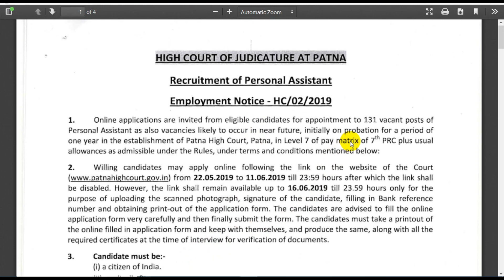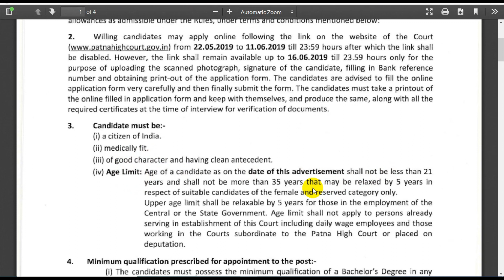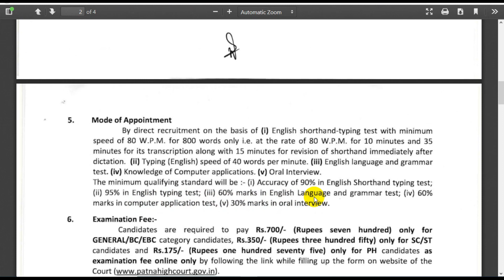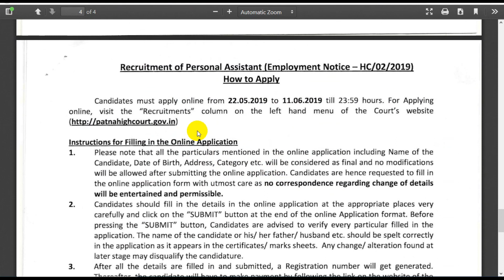Patna High Court Personal Assistant Recruitment 2019 || Patna High Court PA Online Form 2019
Patna High Court Personal Assistant Recruitment 2019 With Official Notification and Apply